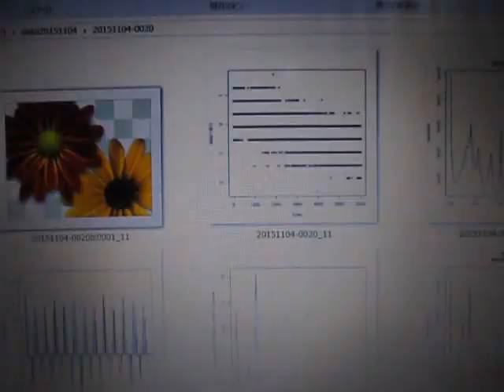超音波の発振制御技術 Ultrasonic of the oscillation control